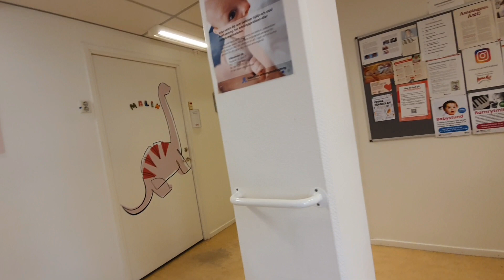Sara's first visit at vårdcentral